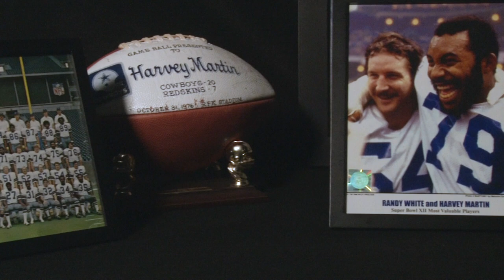Dallas ISD Recognizes the 2019 Hall of Fame Inductee Harvey Martin